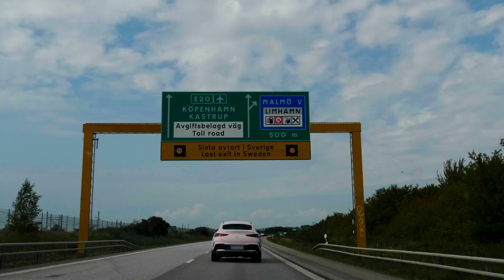Mary Kay Denmark 2024! Beauty Beyond Borders ❤